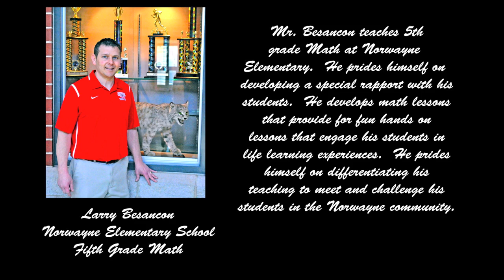Larry Besancon is a Daily Record amazing teacher